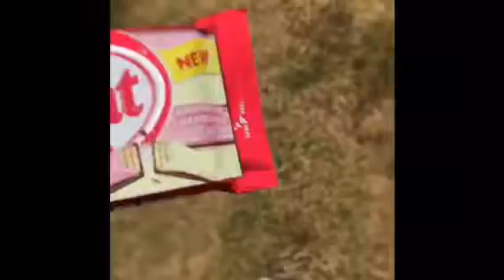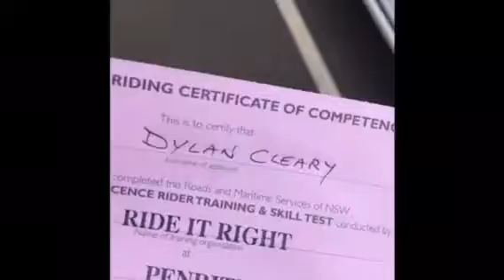New bbq, sell bike,motorbike licence